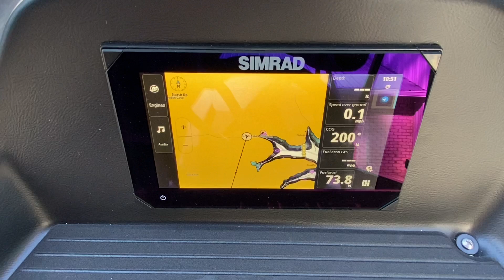2025 Harris Cruiser 230 SL Walkthrough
This boat comes equipped with a 250HP Mercury V8 Engine.